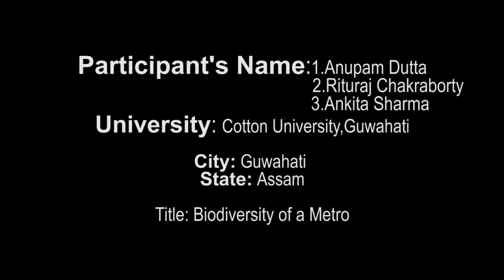Biodiversity of a metro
An award winning film dealing with urban biodiversity of Guwahati. The film revolves around various aspects of urban biodiversity and challenges they face in metropolis.